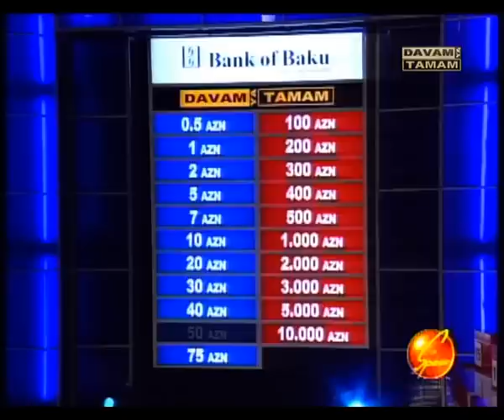Davam ya tamam (Yalcin Mammadov) 2